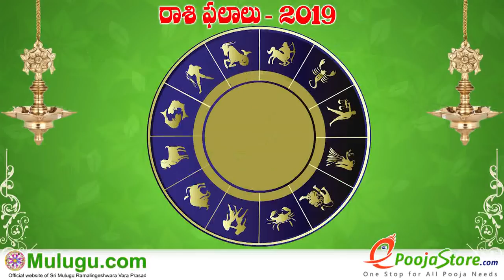Vrushaba Rasi (Taurus Horoscope) వృషభ రాశి - April 28th - May 04th Vaara Phalalu 2019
Vrushaba Rasi (Taurus Horoscope) వృషభ రాశి - April 28th - May 04th Vaara Phalalu 2019, Vrushaba Rasi (Taurus Horoscope) వృషభ  రాశి, Weekly Rasi Phalalu 2019 , శ్రీ ములుగు రామలింగేశ్వర వర ప్రసాదు సిద్దాంతి , Sri Mulugu Ramalingeswara Vara Prasadu Siddanthi